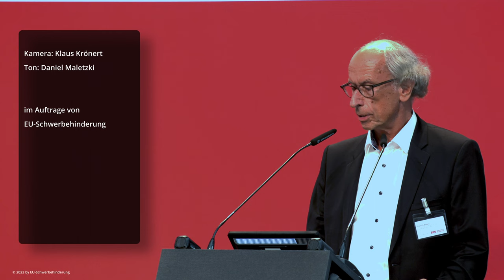Zukunft Werkstätte für behinderte Menschen Teil 2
Hinweis: Ton überarbeitet

Die Werkstätte für Menschen mit Behinderungen soll reformiert werden. Inhaltlich geht es um Themen wie Entgelt und auch um Strukturen in den WfbM.

Dieser Beitrag berichtet von der ersten Reaktion, stellt noch mal das Ergebnis der Studie dar und die Abschlussrede von dem Bundesarbeitsminister Hubertus Heil, auf der Werkstatträtekonferenz.